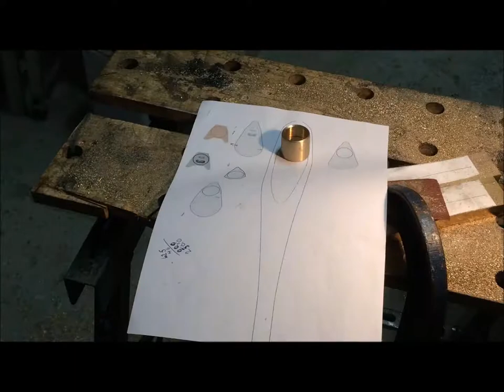loupeMy Movie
Quick manufacturing video of stylised jewellers loupe for Willard Wigan's latest master piece. The eye of the needle is symbolic to Willards work and can be seen here made into the perfect accessory to view his enchanting nano world.